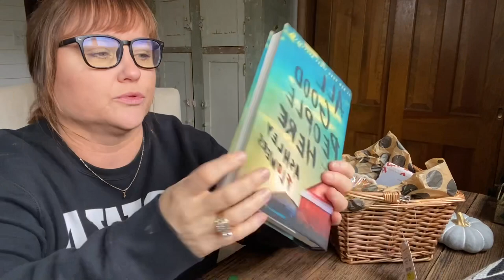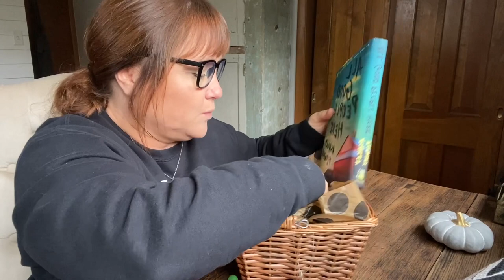25 Adult ‘You’ve Been Booed’ Halloween Basket Ideas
In this video, I am sharing creative adult 'You’ve Been Booed' Halloween basket ideas that will make your Halloween season even more bewitching! Whether you're planning a neighborhood booing event or just want to surprise your friends and family, these ideas are sure to bring a smile to anyone’s face.

Link to my blog post for more adult Halloween basket ideas